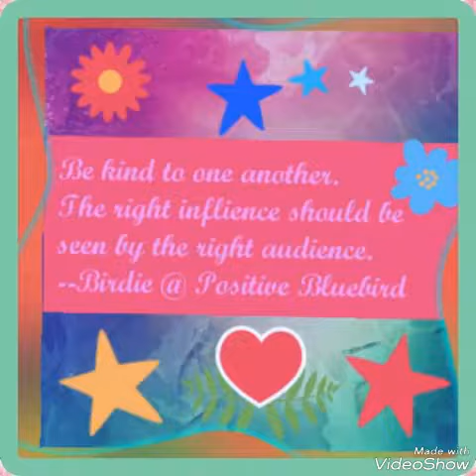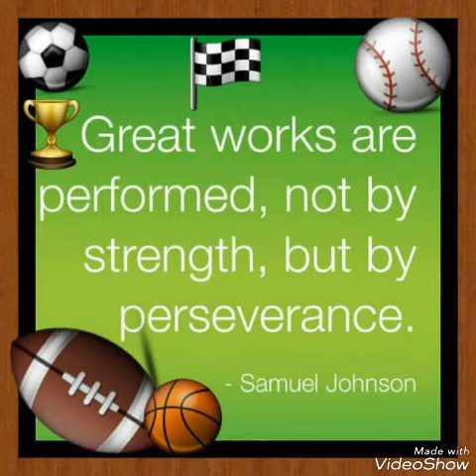How's your day?